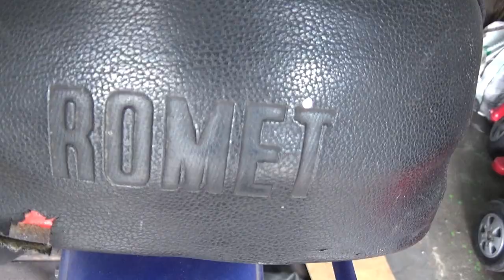Mocowania silnika 139fmb Romet 2375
Nadeszła wiekopomna chwila :D Zrobiliśmy mocowania i silnik już jest zamontowany w Romecie.

Chciałbym zaznaczyć, iż nie jestem mechanikiem. Wszystkie naprawy wykonuje amatorsko, opierając się na poradach w internecie. Nie ponoszę odpowiedzialności za błędy lub nieudane naprawy osób inspirujących się moim filmem.